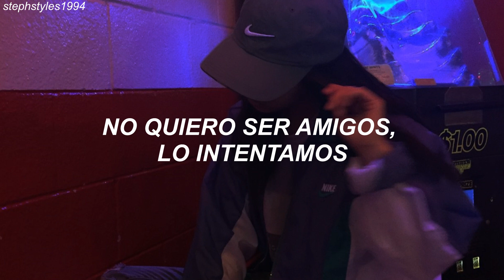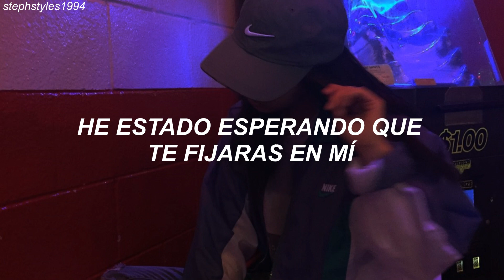Liam Payne, French Montana - First Time (Traducida al español)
LIAM PAYNE, FRENCH MONTANA // FIRST TIME (ESPAÑOL)